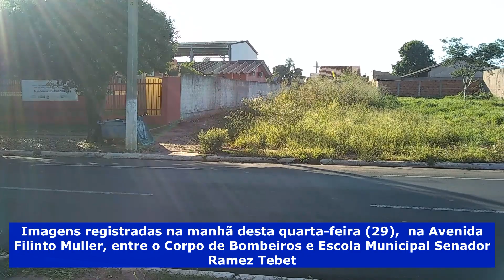Previsão do tempo 29 03 2023